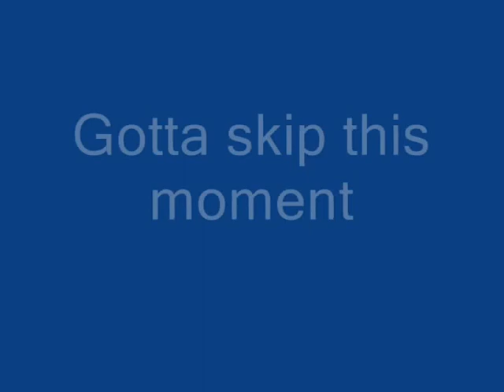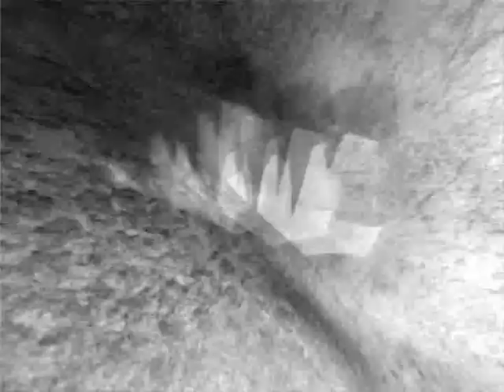Painkiller - Ch05 Lv03 - Old Monastery part 2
Let's finish this level
Next Level:
Hell